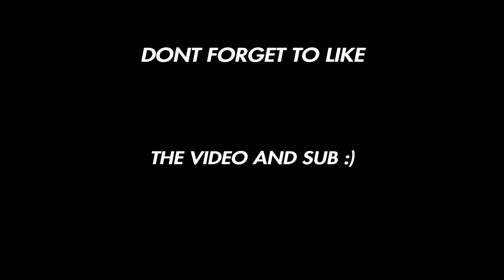Resident Evil 4 | Part 4: Chapter 5 | This part took me forever!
I'll really appreciate it!